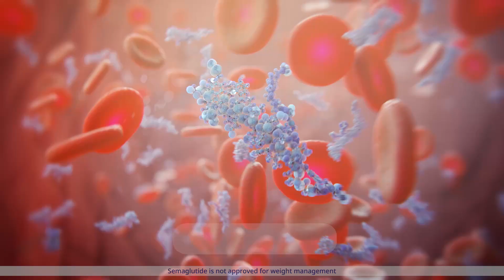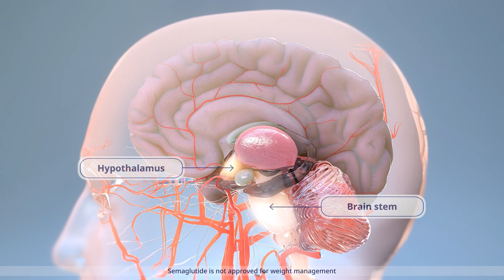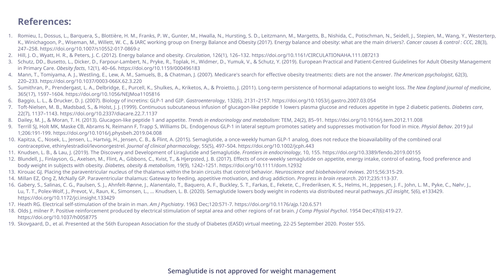週纖達® 全球首款一週一次GLP-1減重藥物|台灣諾和諾德藥品股份有限公司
週纖達®是全球首款一週一次Glucagon-like peptide-1 RA (GLP-1 RA)減重藥物，藥效活化後可增加飽足感、降低食慾、刺激胰臟胰島分泌胰島素、抑制昇糖素及延遲胃排空。三期臨床試驗系列納入約4600位受試者，使用藥物68週後與對照組比較，證實週纖達®對於過重或肥胖成人甚至有其他慢性共病者，達到各項減重指標、降低心血管疾病風險且安全性和耐受性都可以接受。